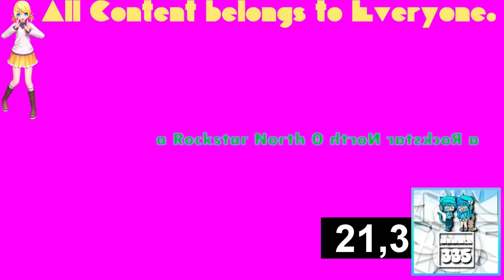(REQUESTED) GTA San Andreas Opening Intro in S-14 Major